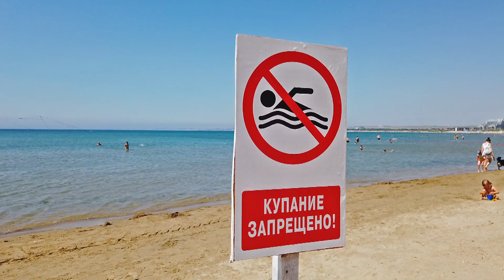Анапа 9 июня - Центральный пляж в Анапе. Сезон начинается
Анапа 9 июня 2020 года. Жаркий солнечный день, немого дует южный теплый ветерок, температура воздуха +27 (на солнце все +35), морской воды +19. Вода на центральном пляже чистая и прозрачная.
В Анапе включили фонтаны, и это очень кстати, так как на солнце, ну очень, жарко. Приятно постоять рядом с фонтаном от которого веет освежающей прохладой.

Сегодня прогулялись на центральный пляж. Ограждения на входе на пляж убрали, но у моря поставили табличку "Купаться запрещено!". Открыт пляж или закрыт, по прежнему непонятно.

Появился "домик" спасателей, на нем вывесили информацию о температуре воздуха и воды, направлении ветра и волнении моря. Как в обычный день курортного сезона.
Людей на пляже не очень много, граждане загорают и купаются. Много семей с детьми. Обычное лето с необычным курортным сезоном.